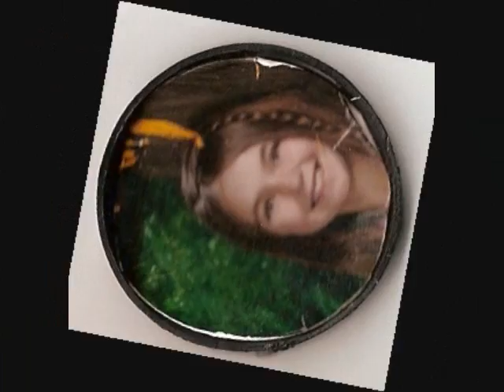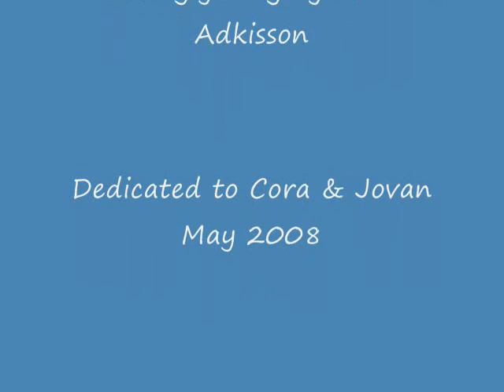Lullaby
song by chromasonic nature